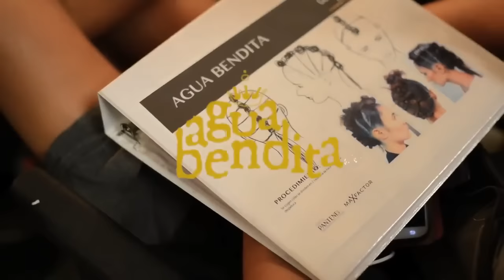AGUA BENDITA Backstage & Fashion Show 2013 by Fashion Channel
Agua Bendita is a Colombian swimwear company, created in 2003 by Catalina Álvarez and Mariana Hinestroza, who have been the brand designers and owners since the beginning. In just 7 years Agua Bendita has positioned itself as one of the fastest growing swimwear brands in the world.
The Colombian swimwear label went Army strong at their first-ever Mercedes Benz Fashion Week Swim show, and on Colombian Independence Day, no less.
From military detailing  to punk-influenced jackets to leggings, designers Catalina Álvarez and Mariana Hinestroza gave everyone something to talk about. Perhaps most buzzed about was the footwear, with nary a heel in sight